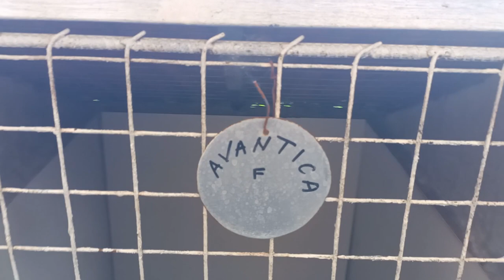Biggest civet cat breeding Facility! tara pumunta sa Quezon para sa Nijhero Animal farm tour!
exotic animals
top 10
unusual pets
rare exotic animals
animals that are legal to own
exotic pets that can be house trained
exotic pets you can own
best exotic pets to own
best exotic pets for beginners
best exotic pets to have
best exotic pets you can own
best exotic reptile pets
most exotic reptile pets
exotic pets for apartments
4 ever green
unusual animal pet
cute little animals
cutest baby animals
all my animals
best exotic pets
exotic reptile pets
cutest pets
peaceful animals
cute animals
wild animals
cutest animals
animal babies
wildlife documentary
fox pet
you can actually own
#10 most unusual pets you can actually